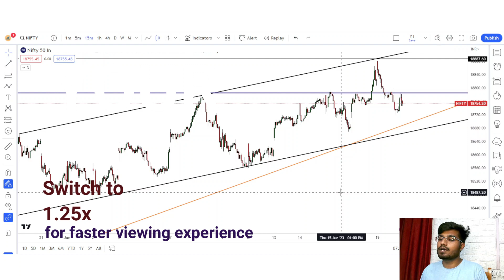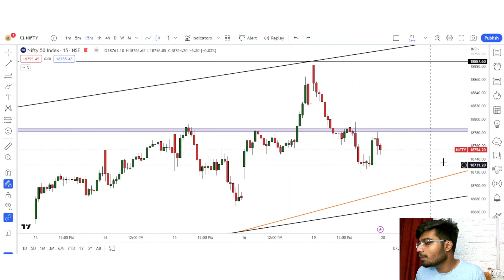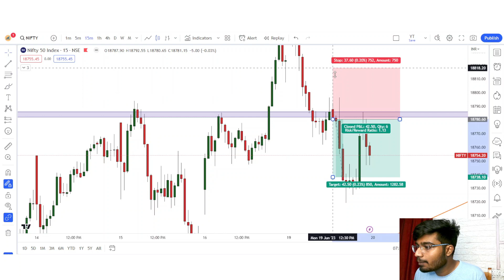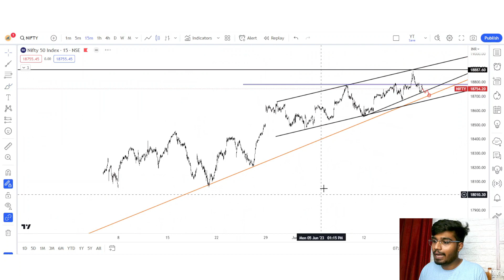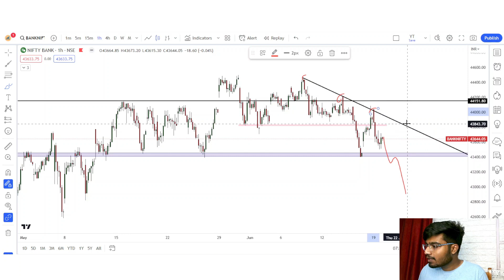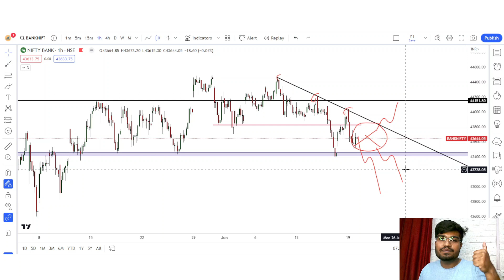Market Forming Bearish Pattern ? | For 20 -June | Episode 419